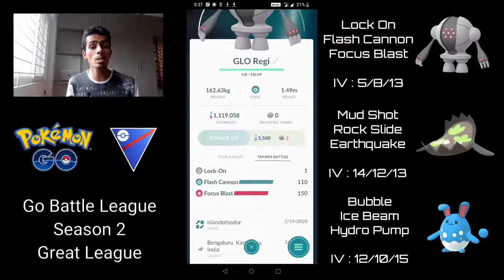5-0! : DOUBLE STEEL DOMINATION IN THESE INTENSE GREAT LEAGUE BATTLES | POKEMON GO PVP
In this video, I showcase a set of battles featuring Double Steel Team (Registeel, Galarian Stunfisk and Azumarill) in the Great league
This team is so OP and helped to overcome some extreme lag to pull off some amazing wins :)

This is a solid hard core meta line.
Slightly weak to mudboy/fighter leads but very reliable team comp overall.